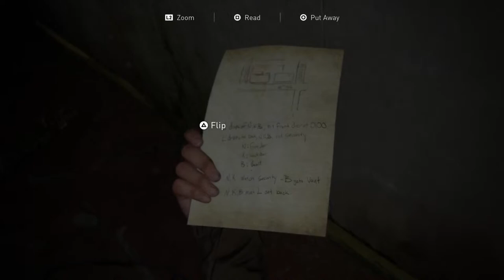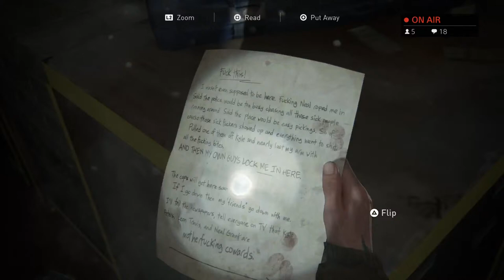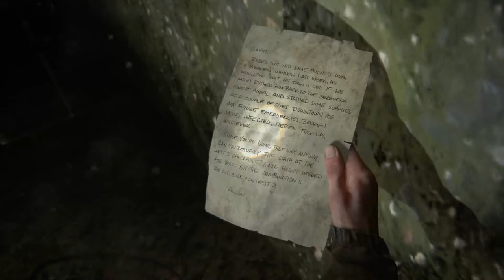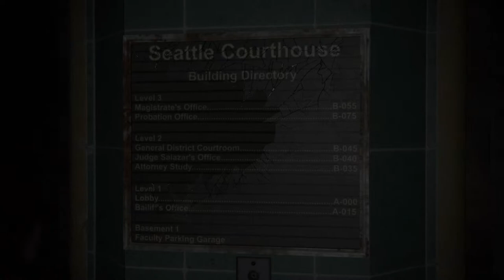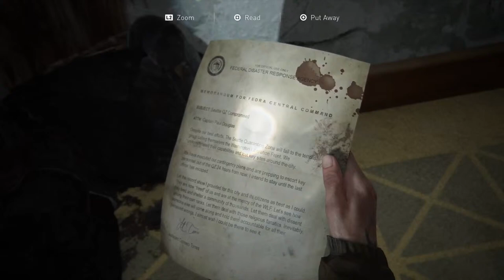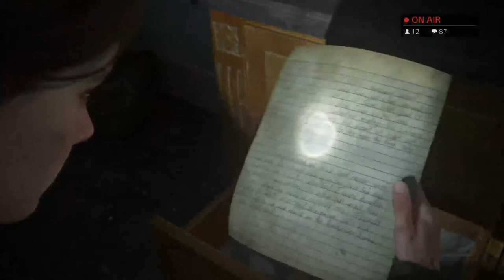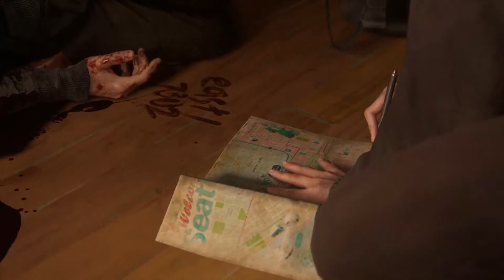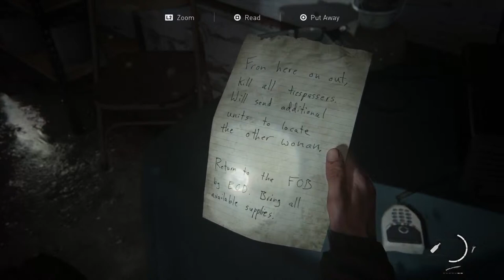The Last of Us 2 | Debra Gaming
My 2nd time playing. Lord my nerves were bad in this.